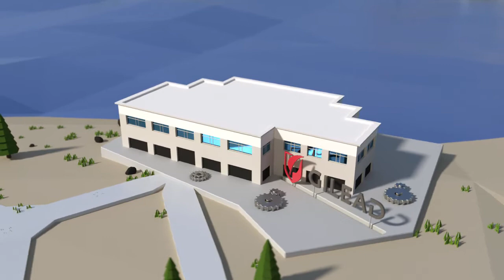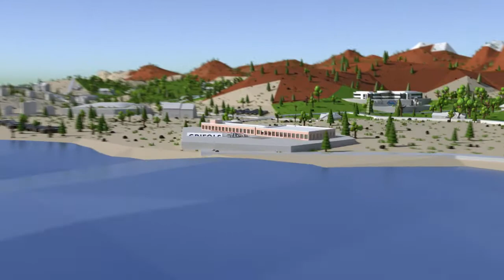2016 Biotech Bay - A Life Sciences Hotbed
For over 30 years, BioSpace has been championing the Life Sciences industry with breaking news, jobs and recognizing the best companies in the country. See who is changing the industry in the Bay area with the 2016 Biotech Bay video!

The Biotech Bay Hotbed community highlights the noteworthy and innovative organizations that comprise the biotechnology, pharmaceutical and medical device industries in San Francisco and Northern California.